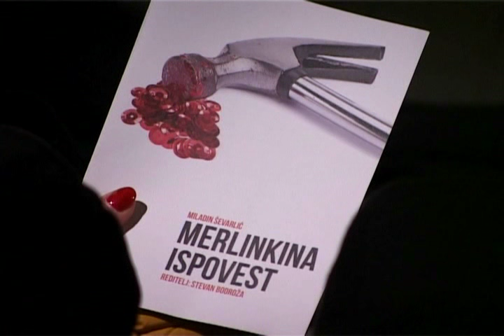Pozorišna predstava "Merlinkina ispovest" u režiji Stevana Bodrože po tekstu Miladina Ševarlića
Snimak predstave "Merlinkina ispovest" u produkciji Merlinka festivala, Doma omladine Beograda i Puls teatra iz Lazarevca.
Režija: Stevan Bodroža
Tekst: Miladin Ševarlić
Uloge: Aleksandar Trmčić, Čarni Đerić
Producent: Predrag Azdejković
Muzika: White Witches